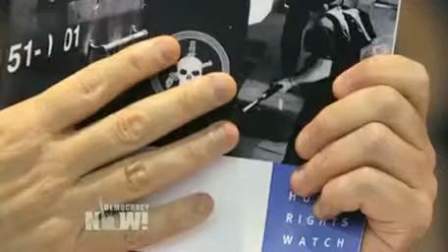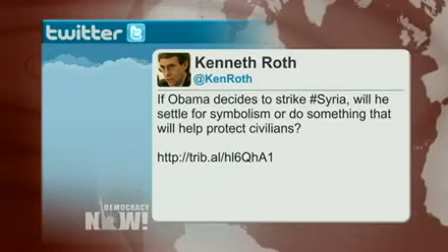Debate: Is Human Rights Watch Too Close to U.S. Gov't to Criticize its Foreign Policy? - Part 1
- Human Rights Watch, one of the world's largest and most influential human rights organizations, is facing an unusual amount of public criticism. Two Nobel Peace Prize laureates, Adolfo Pérez Esquivel and Mairead Maguire, and a group of over 100 scholars have written an open letter criticizing what they describe as a revolving door with the U.S. government that impacts HRW''s work in certain countries, including Venezuela. The letter urges HRW to bar those who have crafted or executed U.S. foreign policy from serving as staff, advisors or board members. Human Rights Watch Executive Director Kenneth Roth has defended his organization's independence, responding: "We are careful to ensure that prior affiliations do not affect the impartiality of Human Rights Watch's work... We routinely expose, document and denounce human rights violations by the US government, including torture, indefinite detention, illegal renditions, unchecked mass surveillance, abusive use of drones, harsh sentencing and racial disparity in criminal justice, and an unfair and ineffective immigration system." We host a debate between HRW counsel Reed Brody and Keane Bhatt, a writer and activist who organized the open letter.